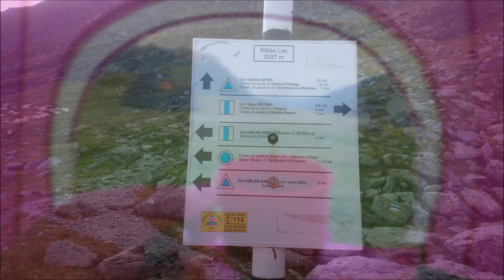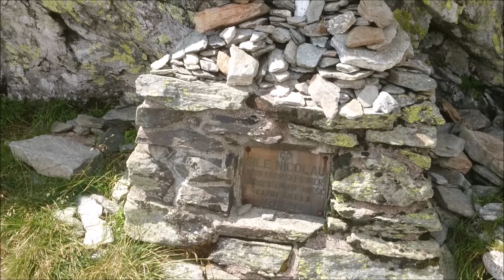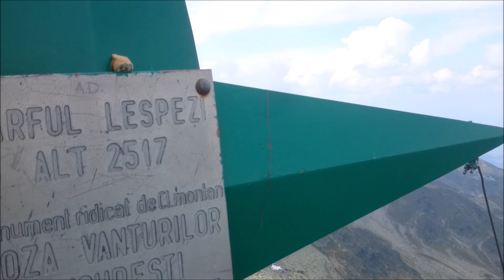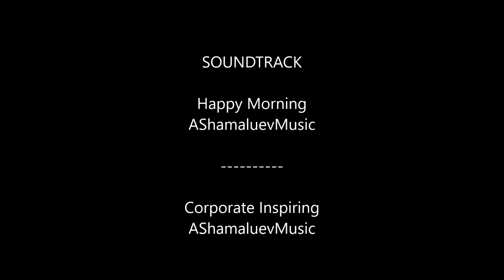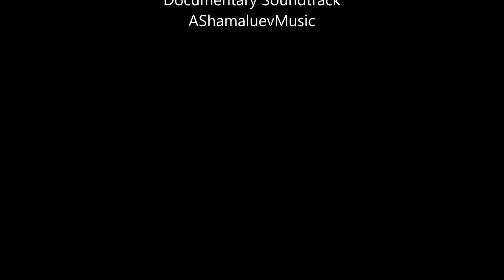Traseu Balea-Lac -Vf Negoiu-Vf Lespezi -Complex Piscu-Negru 28-29 August 2019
Un traseu minunat prin impărăția Făgărașului la sfarșit de vară.Tura a fost de două zile,cu campare la Lacul Călțun...intoarcerea a fost prin Căldarea Berbecilor,Șeuța Lespezilor-Varful Lespezi(2517m) cu coborare la Piscu Negru...

Mulțumesc tuturor pentru incurajări!
Mulțumesc in special prietenului meu Nicu Olteanu pentru suport!(Transport pană la Balea Lac si retur de la Piscu -Negru)